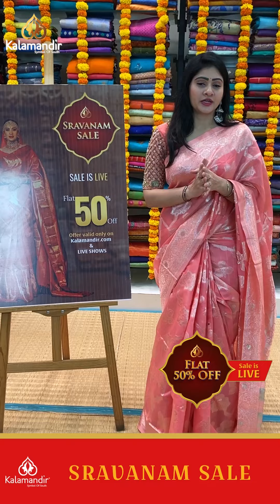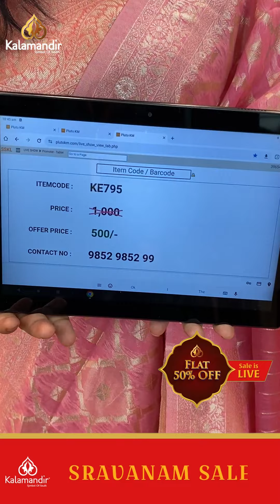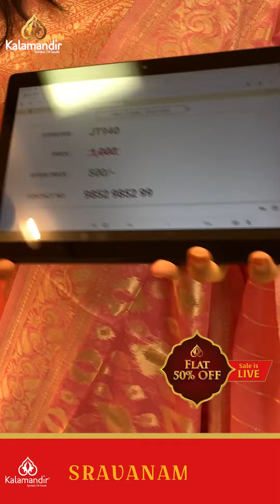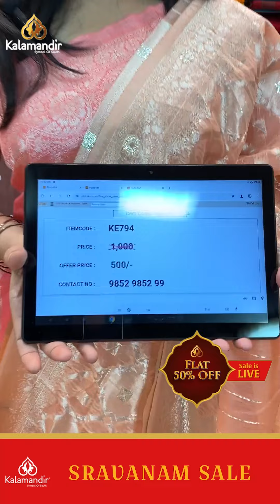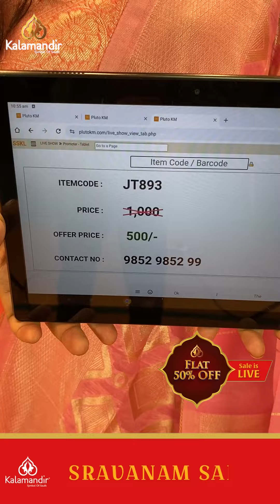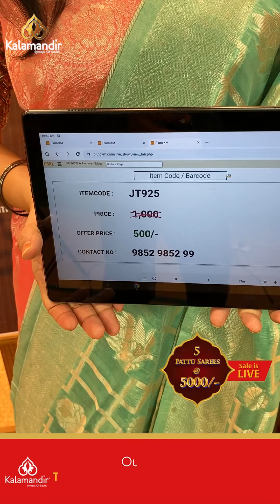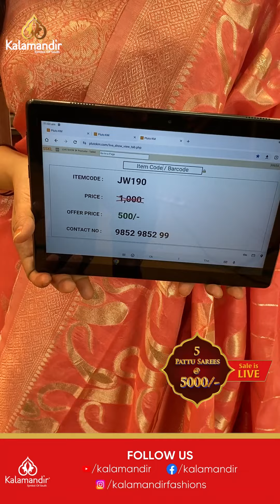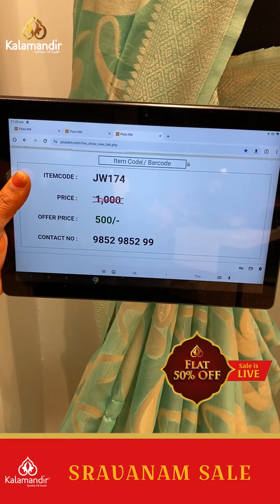Kalamandir Sravanam Sale : Mulberry Silk Sarees - Flat 50% OFF | Kalamandir Sarees LIVE